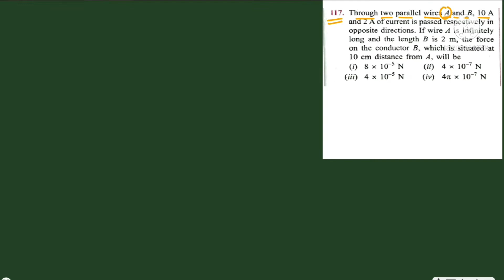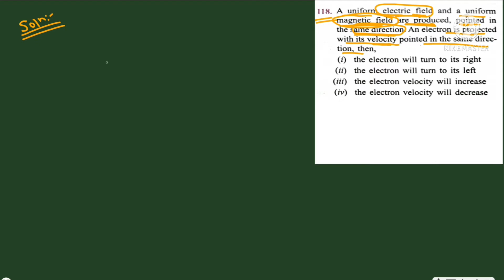Lec - 25 | chapter 7 | Magnetism & Electromagnetism | objective electrical technology by vk mehta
Magnetism and Electromagnetism of vk mehta electrical objective book numerical solution in detail with hindi and easy explanation.